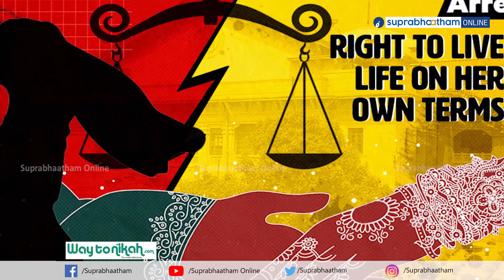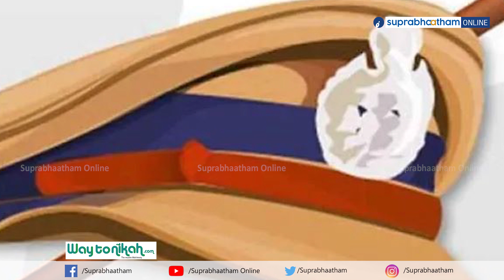ലൗ ജിഹാദ് കേരളത്തിലില്ലെന്ന് ബെഹ്‌റക്ക് മനസ്സിലായത് വിരമിച്ച ശേഷം,